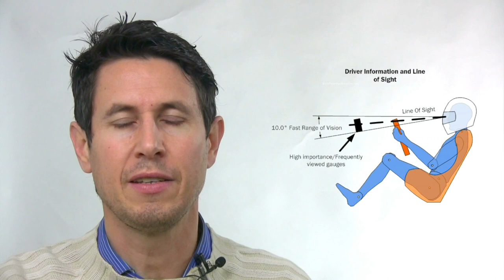Dinámica 147: Ergonomía I - postura, piernas y brazos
¿ Debemos de ir más tumbados para bajar el centro de gravedad o más erguidos para ver mejor ?
¿ Los brazos y las piernas deben de situarse muy estirados ?